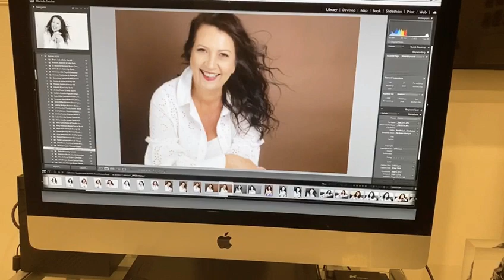Sandra's Women's Breast Cancer Shoot